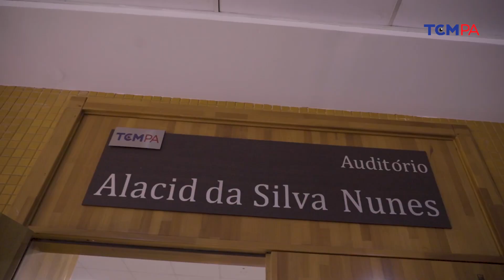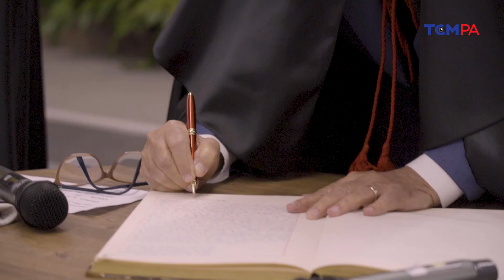Posse dos novos dirigentes do TCMPA- Biênio 2023-2024